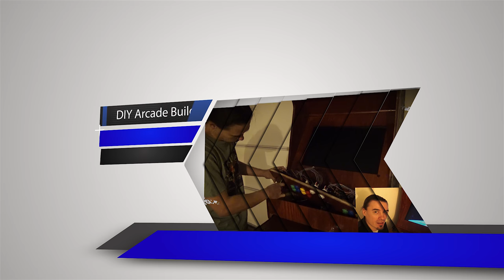Thimble IMU Kit Build and ||GIVEAWAY CLOSED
Today we are giving away a Thimble IMU (Inertial Measurement Unit)  Kit like the one shown above so check it out! If you're looking for a way to get into electronics, then this is it!

Enter to win by checking out this link: (Download currently not available)

Ryan Jones as Jonesyboy